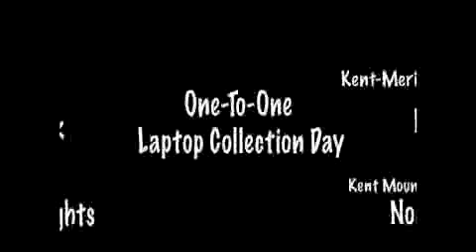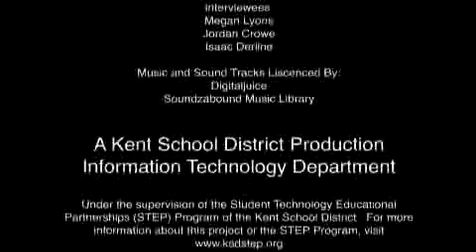One-To-One: Laptop Collection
A look at the logistics behind the One-to-One Laptop Program.